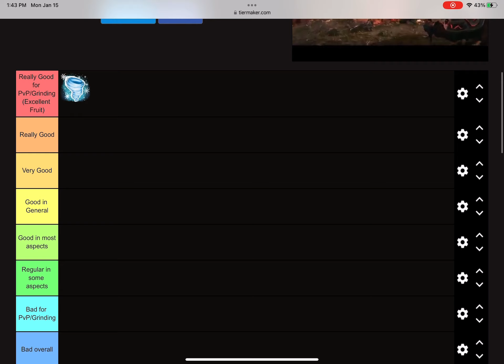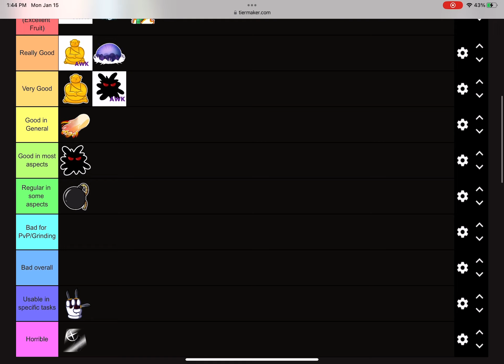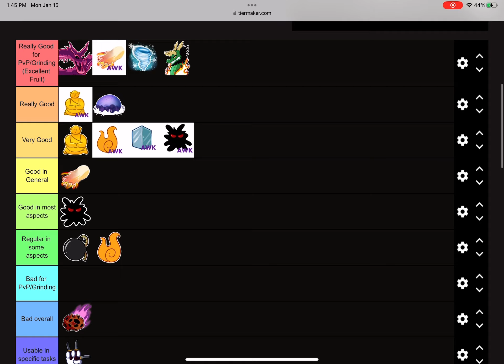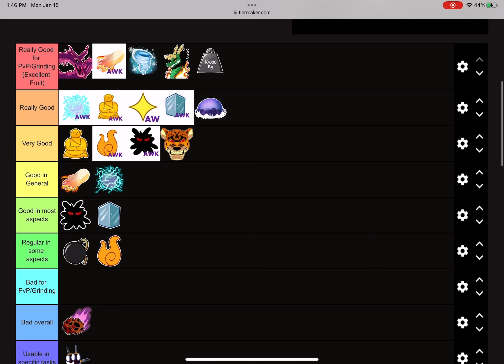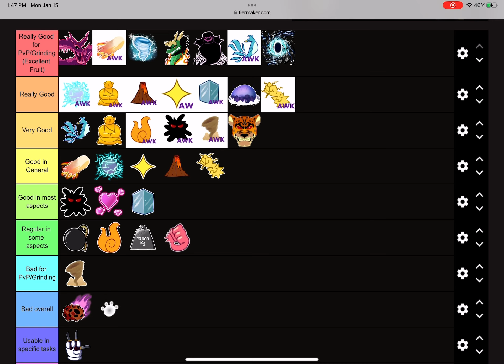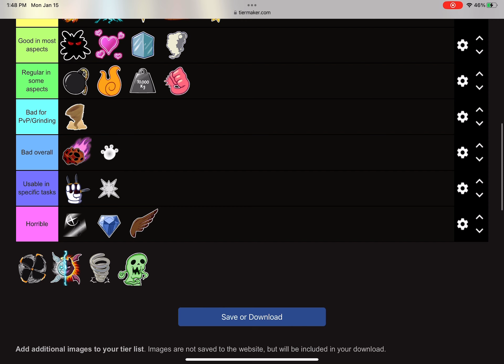Update, 19 fruit ranking